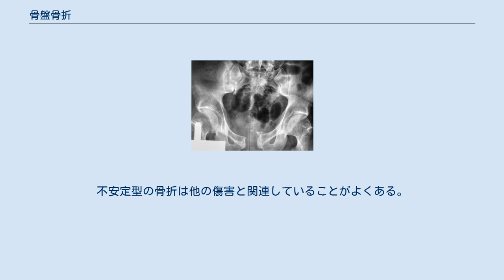骨盤骨折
骨盤骨折（こつばんこっせつ）は、骨盤が骨折した状態のことである。
仙骨、股関節の骨(坐骨、恥骨、腸骨)、尾骨のいずれかの骨折が含まれる。
 症状は痛み、特に動かしたときに生じる痛みである。
合併症には内出血、膀胱の外傷、膣の外傷があげられる。
 一般的な原因は転倒、交通事故、歩行中に車に当たられた場合、直接の挫傷があげられる。
 若い人が骨盤骨折する原因は重度の損傷によることが多いが、高齢者の場合は重度の損傷が原因であることは少ない。
骨盤骨折には安定型と不安定型の2種類に分けられる。
不安定型の骨折はさらに前部後部の圧迫、横方向の圧迫、せん断力、これらが組み合わさったものに分類される。
診断は疑われる症状とX線やCTスキャンによる検査により確認される。
患者の意識がはっきりしており骨盤に痛みがない場合、医療画像は必要はない。
 緊急時の治療は一般的に医療的外傷救命手技に従っておこなわれる。
この処置によりまず初めに止血と体液の補充がされる。
出血を制御するのに骨盤バインダーまたはシーチングが用いられる。
その他に血管造影塞栓術や腹腔前梱包などの処置が施される。
安定化した後は、骨盤の外科的処置が必要な場合がある。
 骨盤骨折は成人に生じる骨折の3％を占める。
安定型骨折は一般的に治りやすい。
不安定型の骨折による死亡率は15%であり、さらに低血圧のヒトの場合は死亡率が50％に上がる。
不安定型の骨折は他の傷害と関連していることがよくある。